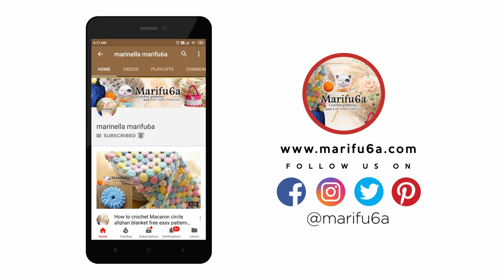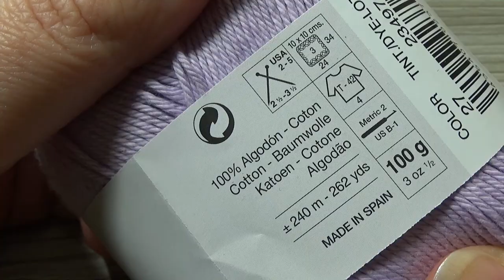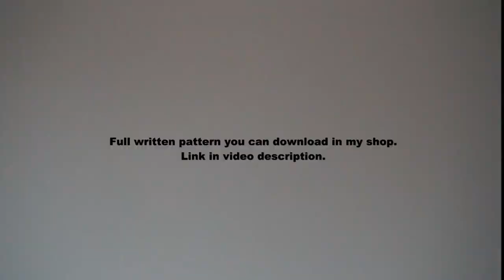crochet lace vest jacket cardigan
In this video I show how to crochet lace vest jacket cardigan